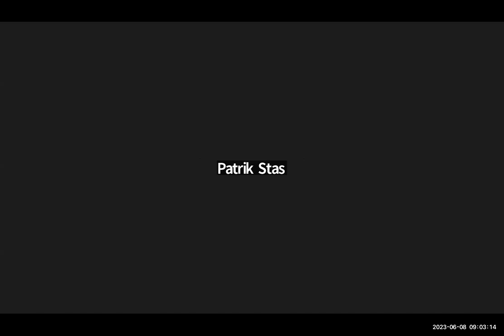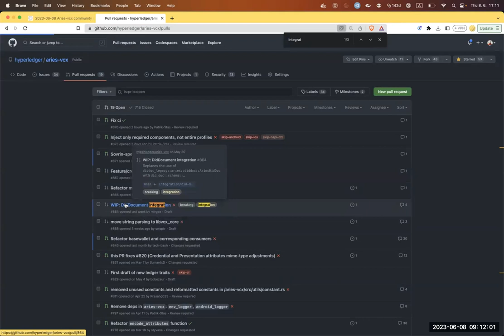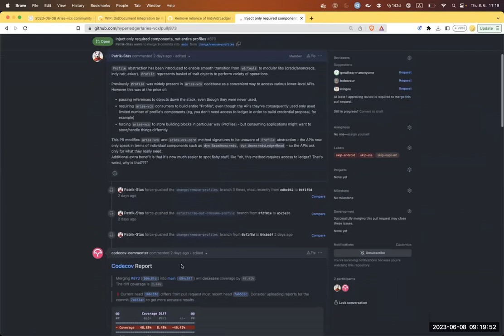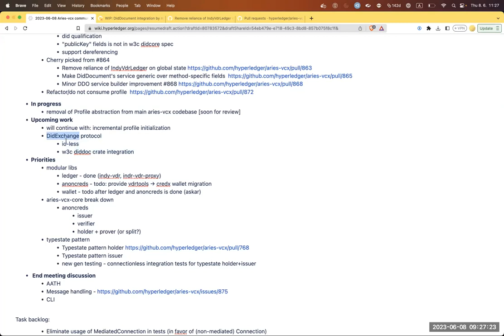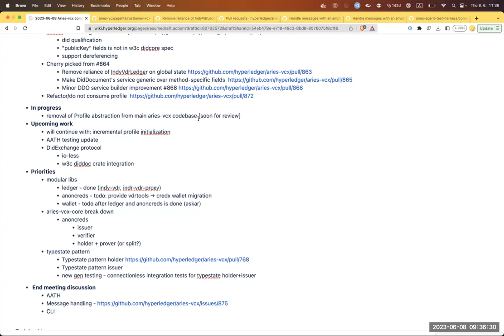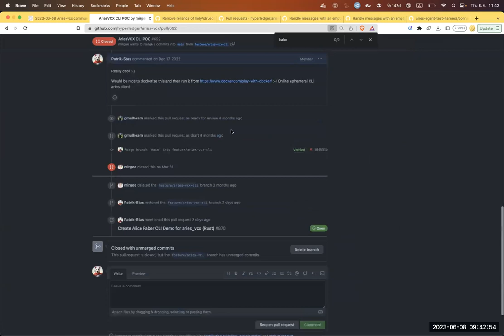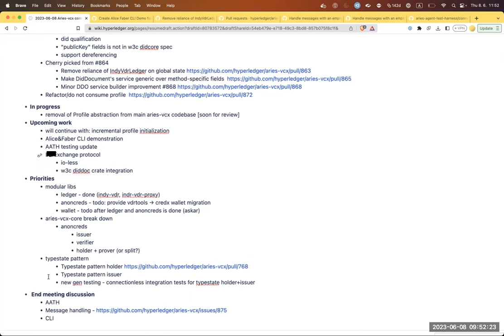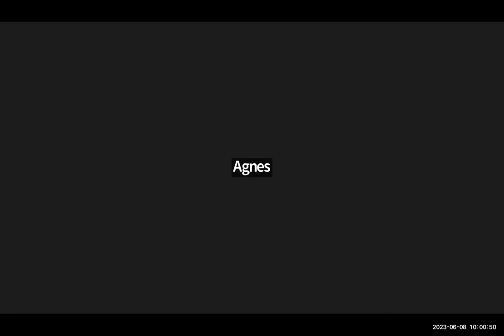2023 06 08 Aries VCX